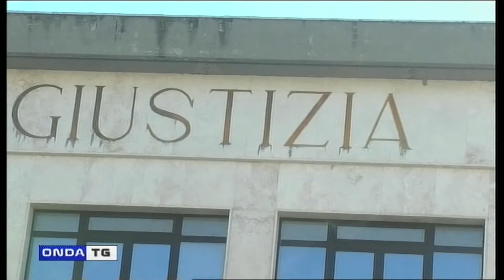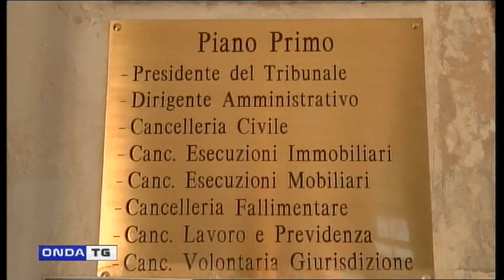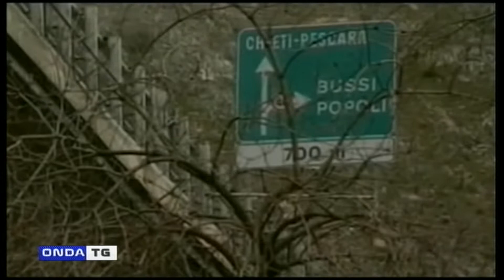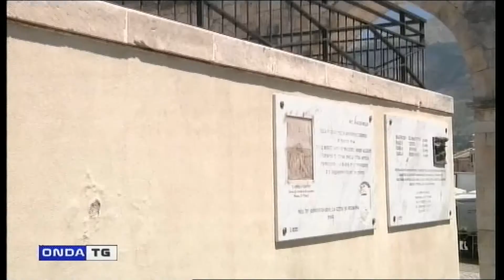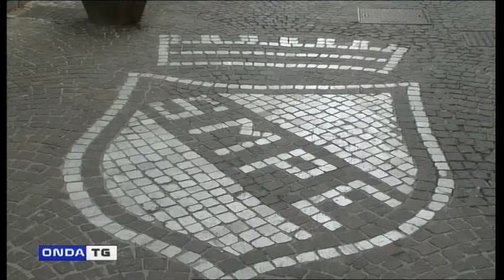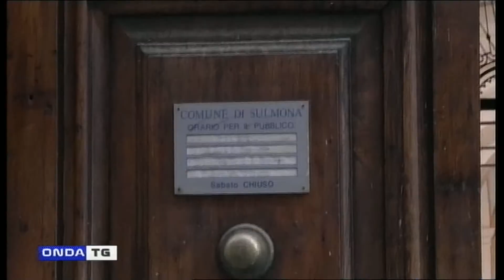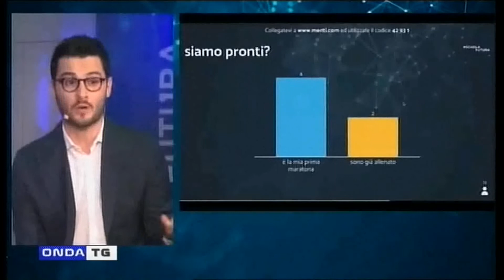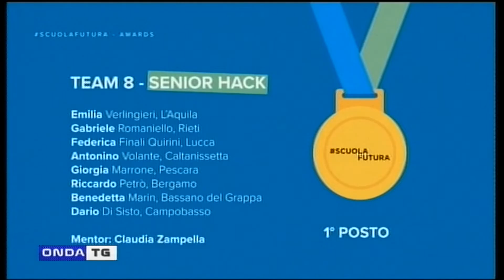TG GIORNO 23052020